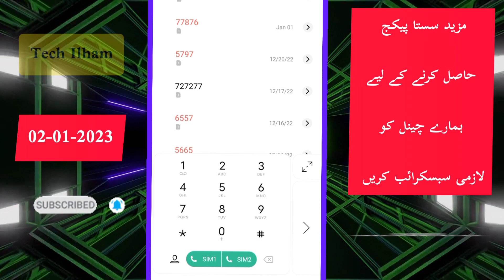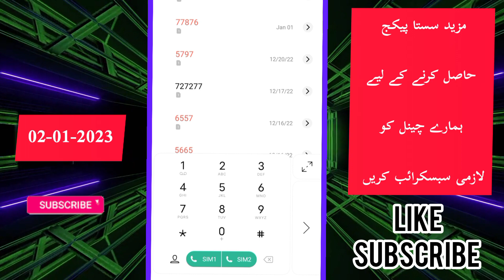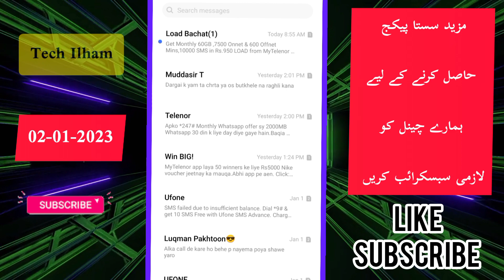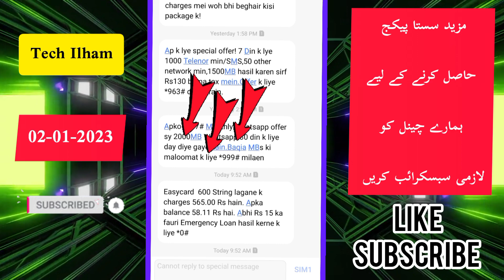Telenor call package || Monthly call package || Sasta telenor call package 2023 || Tech Ilham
Dosto !
Aj Es Video Main Ap Ko telenor Ka Sasta Tareen New  Call Package Ka Pta Chalay Ga Jo Ap Rs.80 Main Laga Saktay Hain. Es Kay Baray Main Details Say Dykhny Kay Liye Es Video Ko Full Complelet Dykhy.Thanks

Sasta telenor call package 2023Monthly call packageTelenor call package
telenor free mb 2023